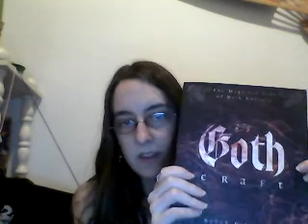00 Intro Video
Me, my practice, my past and my kitties running in the background. Sorry about the hair touching all the time, its just the stress. Next one will be better prepared..